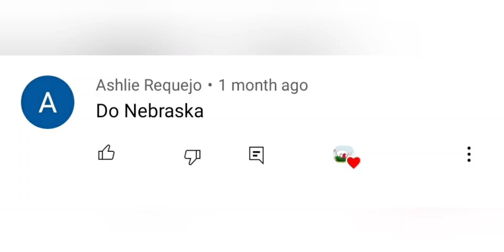Nebraska Historical Flags